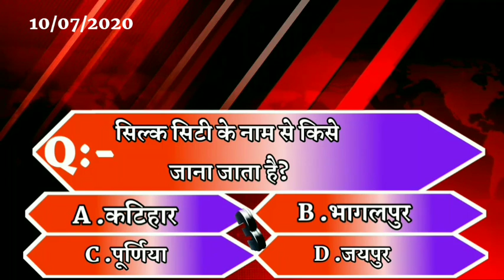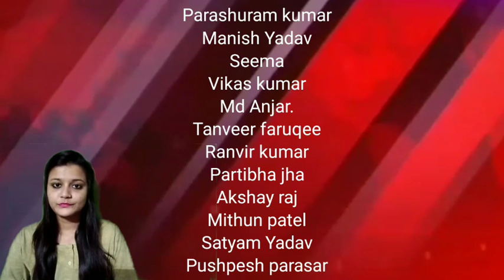Bihar news (10/07/2020)//GSNEWS